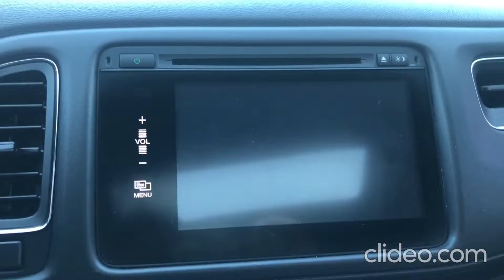2016 Honda HRV AWD From Peachwood Motors